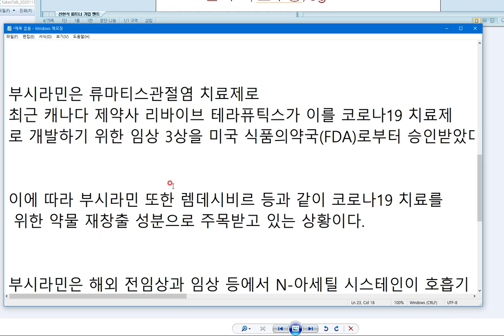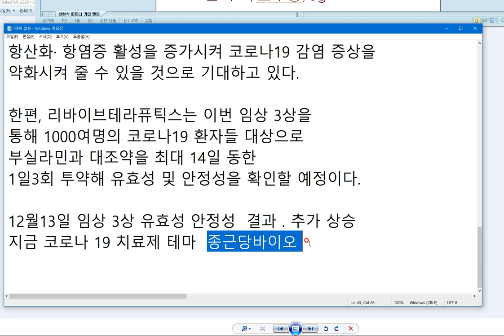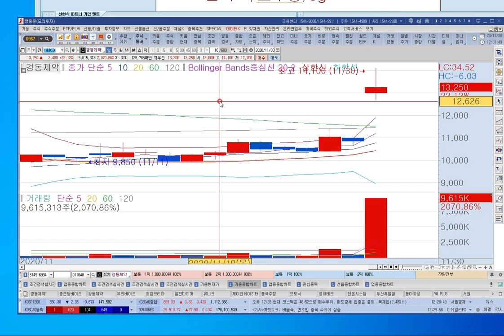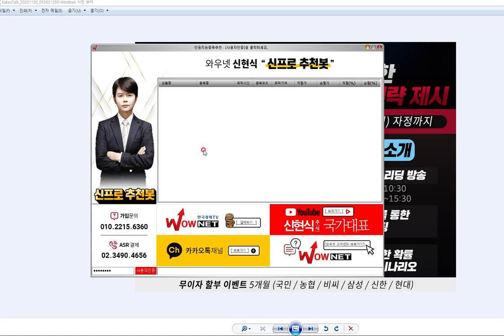코로나 19 치료제 경동제약 종근당바이오 (주식국가대표 신현식)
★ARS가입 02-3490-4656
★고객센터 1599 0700